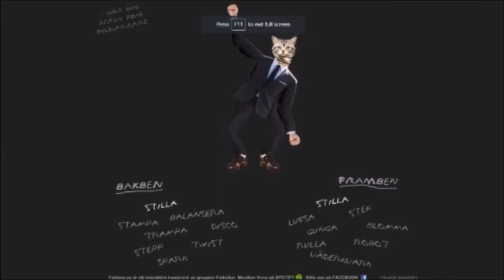The Fairy King | King of Cards Ep 14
No I'm the Fairy King!